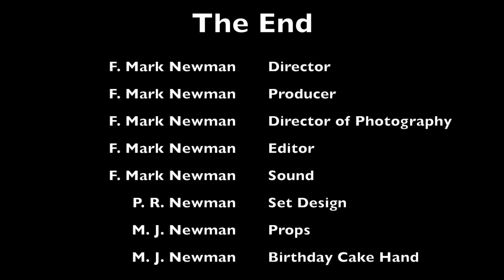THE AMAZINGLY TALENTED PHYLLIS NEWMAN DIRECTOR'S CUT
THE AMAZINGLY TALENTED PHYLLIS NEWMAN
DIRECTOR'S CUT